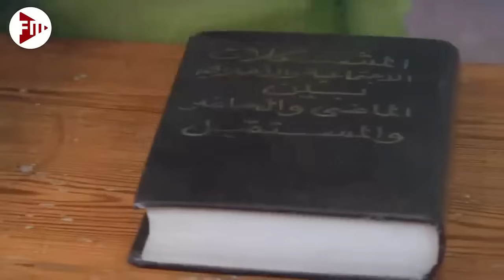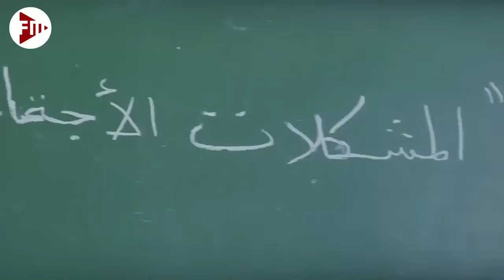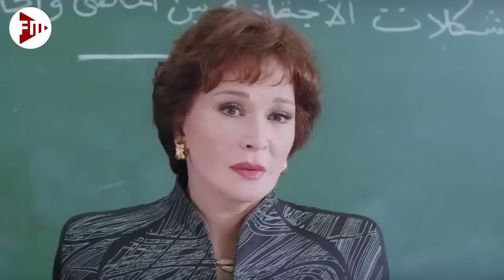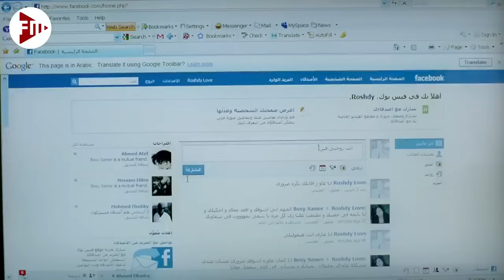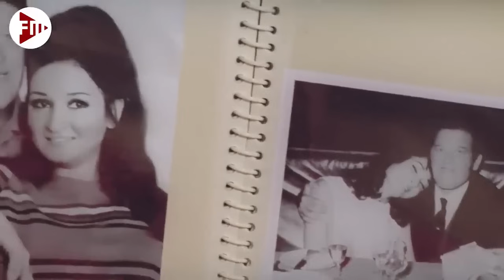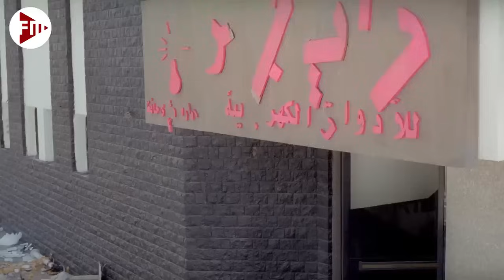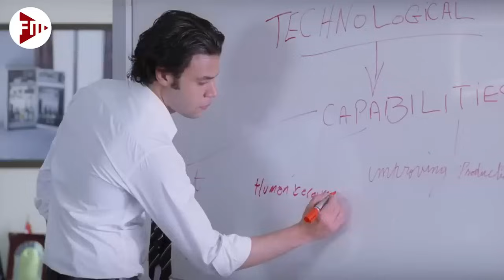للبـالغـين فقط🔥 فيلم الاثارة والمتعة - دكتور سيلكون 🔥كامل بدون حذف